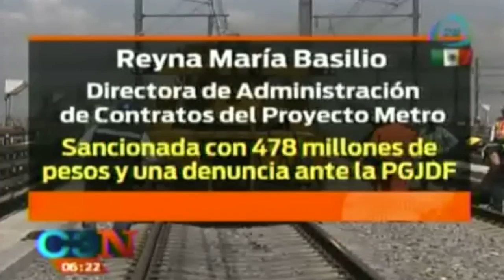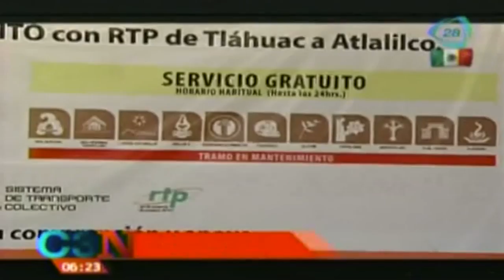Sancionan a 33 funcionarios por fallas en Línea 12 del Metro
Te mostramos la lista de los 33 funcionarios involucrados con las fallas de la línea 12.